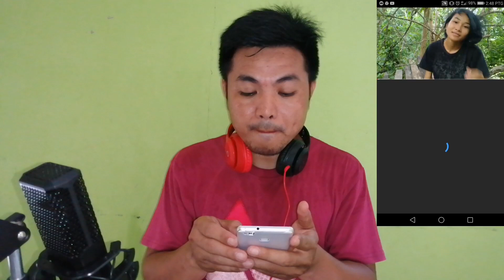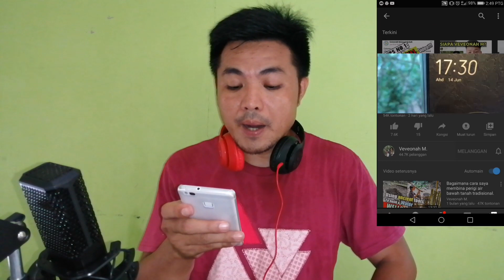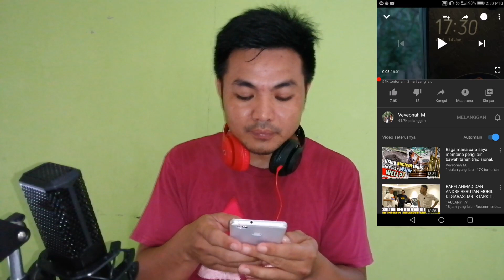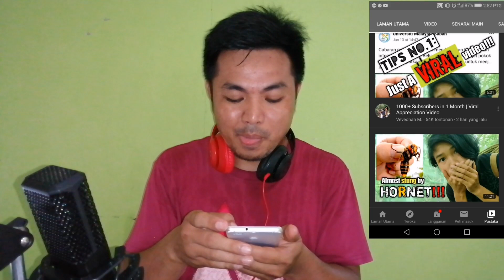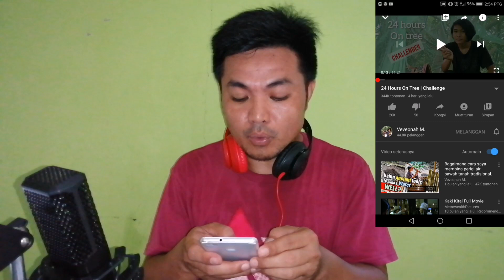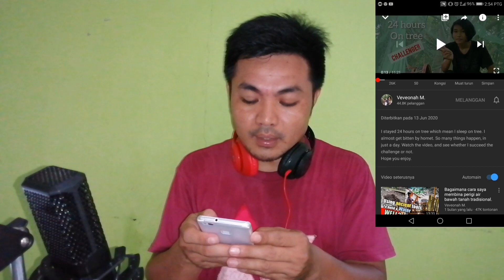Veveonah M .sudah Viral Fuuh Mantap!!!! Reaction all Videos saya berasa kagum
Hello gys video kali ini sy mw react pasal video atau chanell c Veveonah,tabik sama dia lah...memang terbaik